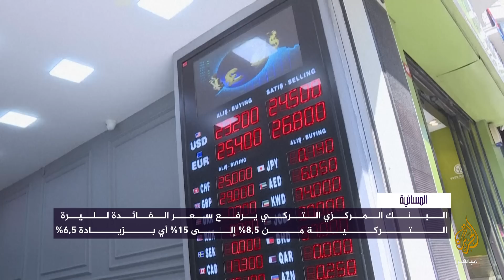المركزي التركي يرفع سعر الفائدة إلى ١٥٪